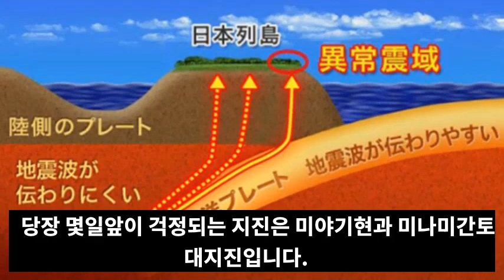신이 영원히 버린 국가 일본!일본 대지진에 시코쿠섬 이카나원전 대폭발위기까지!지구에서 영원히 사라질 대위기!속보!일본 '오오시마'16번지진!!!한반도마저 영향을 받을 수 있다!!!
신이 영원히 버린 국가 일본!일본 대지진에 시코쿠섬 이카나원전 대폭발위기까지!지구에서 영원히 사라질 대위기!속보!일본 '이즈 오오시마'16번지진!!!한반도마저 영향을 받을 수 있다!!!

📢BGM
✔Track - HOMI - Frost virus